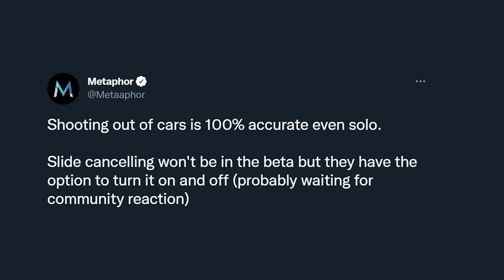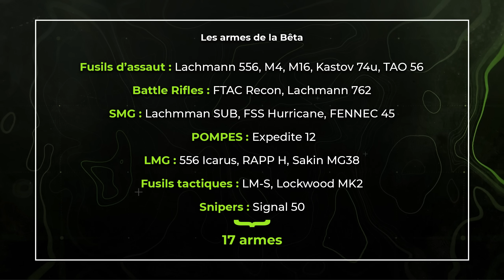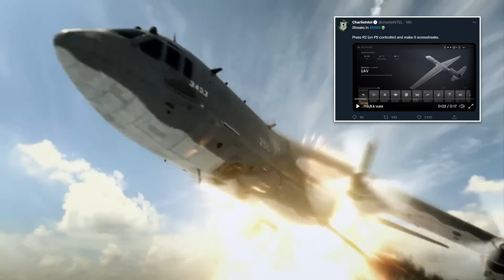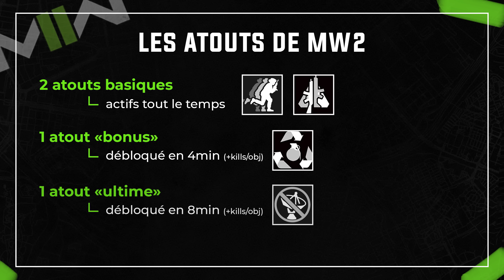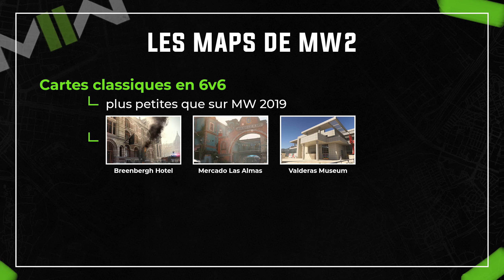Le Nouveau Gameplay de Modern Warfare 2 : Armes, Maps, Atouts & Mouvements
Le contenu de Modern Warfare 2 est hallucinant, et on ne parle que de la bêta ! Je vous donne absolument toutes les informations concernant le mode multijoueur de MW2 : les armes, les mouvements, les killstreaks, le nouveau système d'atouts révolutionnaire ainsi que des détails sur les maps et les équipements !

00:00 Introduction
00:36 Gameplay, Recul, Mouvements & TTK
01:53 Nouvelle Armurerie et Liste des Armes
03:03 Killstreaks & Scorestreaks
03:52 Nouveau Système d'Atouts Expliqué
05:05 Les Maps : 6v6 & Guerre Terrestre
06:28 Nouveaux Modes de Jeu
07:21 Equipements & Améliorations de Combat
08:45 Conclusion